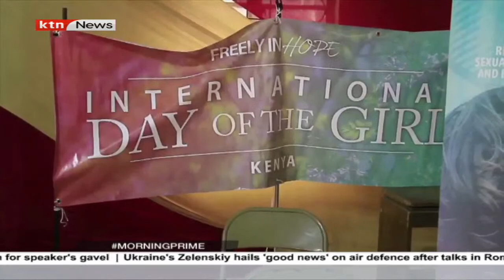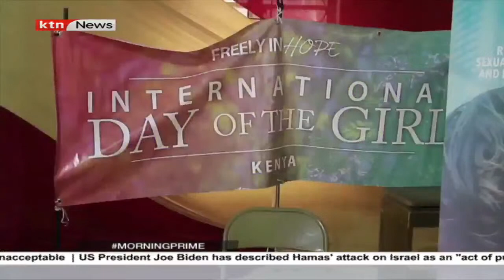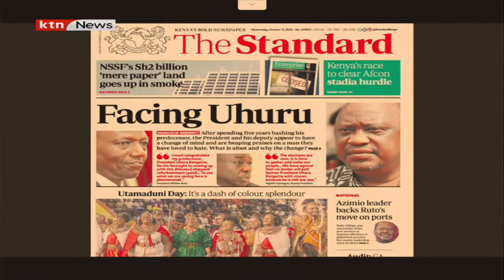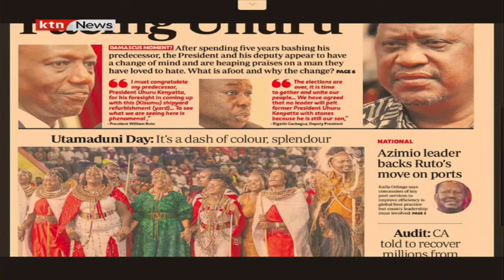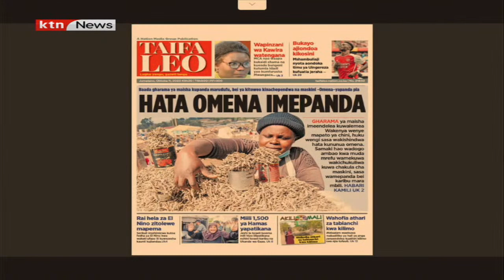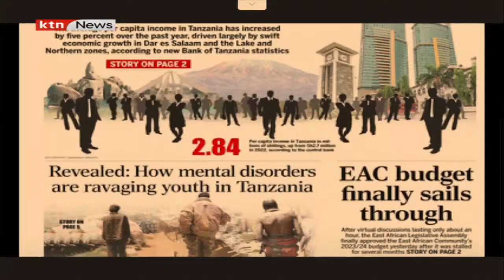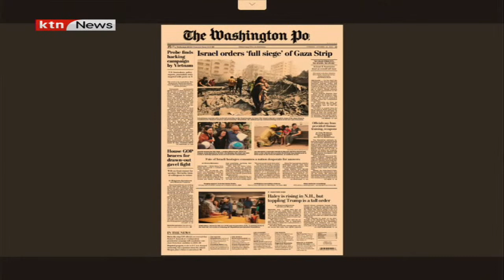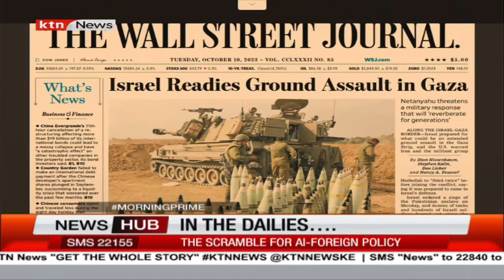Facing Uhuru: President Ruto and DP Gachagua are heaping praises on Uhuru Kenyatta